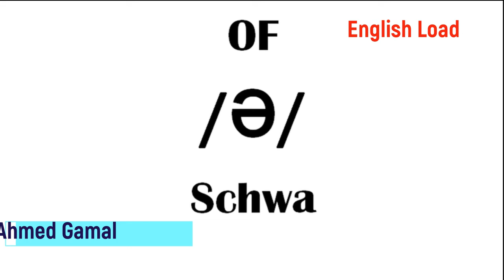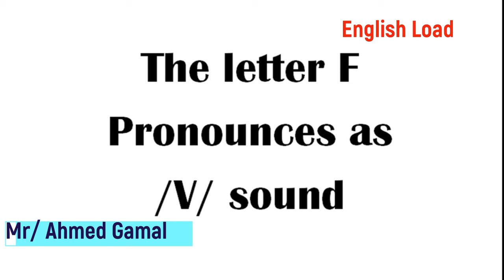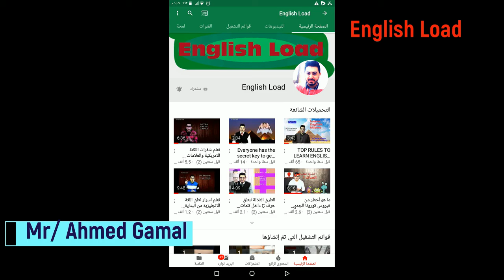كارثة النطق الصحيح لكلا من of VS off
تناقش الحلقة طريقة النطق الصحيح لكلا من of VS off على قناة English Load ضمن سلسة حلقات النطق الصحيح لكلمات اللغة الانجليزية منعا للوقوع في الخطأ الشائع لنطق تلك الكلمات